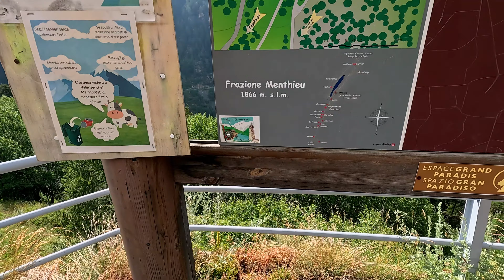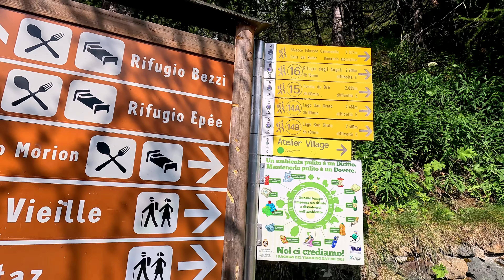Testa del RUTOR - sul ghiacciaio a 3.486 metri - Notte al Rifugio degli Angeli [4K]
Trekking al Rifugio degli Angeli al Morion e salita alla Testa del Rutor

Il Rutor è uno dei punti più panoramici della Valle d’Aosta, permette una visione a 360° su tutti i massicci: Monte Bianco, Grand Combin, Cervino, Monte Rosa e Gran Paradiso.
Dal rifugio sono fattibili due itinerari per raggiungere la Testa del Rutor a 3.486m di altitudine.
l percorso alternativo, più ripido e consigliabile solo a persone esperte e adeguatamente attrezzate (con sci e/o piccozze e ramponi), risale a sinistra rispetto al ghiacciaio del Morion, e punta diretto verso la cima. Una volta giunti ai piedi delle rocce terminali si supera l’ultimo ripidissimo pendio (badare bene alle condizioni della neve) nel punto migliore per sbucare in vetta.

Il rifugio degli Angeli sorge sui resti del Rifugio Scavarda, costruito nel 1937 e dedicato alla memoria di Clea Scavarda, una alpinista ventiseienne vittima di una slavina caduta il 19 febbraio del 1936.
Costruito come ricovero militare alla base della Testa del Rutor, dopo la guerra viene convertito in rifugio alpino e viene gestito dal CAI di Torino sino all’inizio degli anni Novanta. Era una costruzione in muratura a un piano, con 32 posti letto, riscaldamento a stufa, e acqua fornita dal Ghiacciaio del Morion. A renderlo un mucchio di sassi e di terra fu un incendio nel 1990.
A partire dall’estate 2006 il rifugio è gestito in completa autonomia dai volontari dell’Operazione Mato Grosso, e tutti i proventi sono destinati alle missioni in America Latina, per poter aiutare i più poveri.

🎥💻Attrezzatura:
Video realizzato con GoPro Hero 11 Black

Il mio abbigliamento:
🥾Shoes